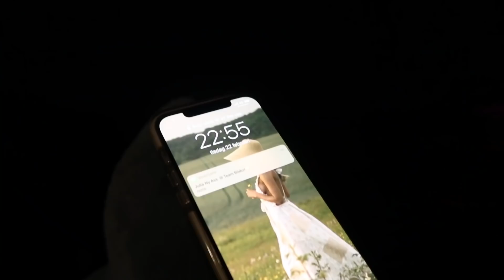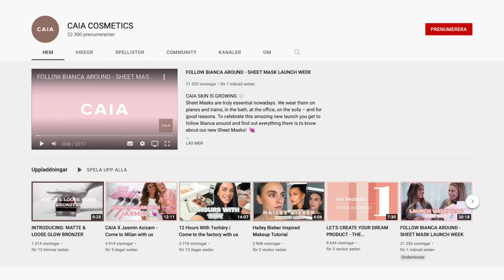Häng med runt i Stockholm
Videon innehåller reklam för Caia Cosmetics